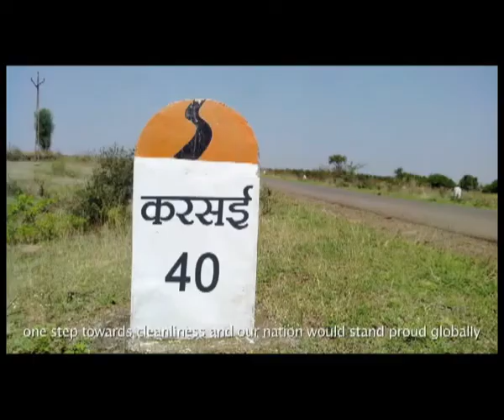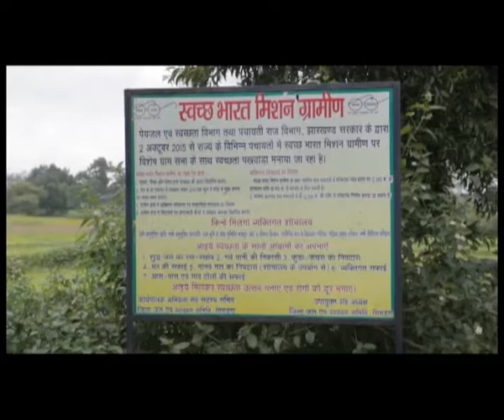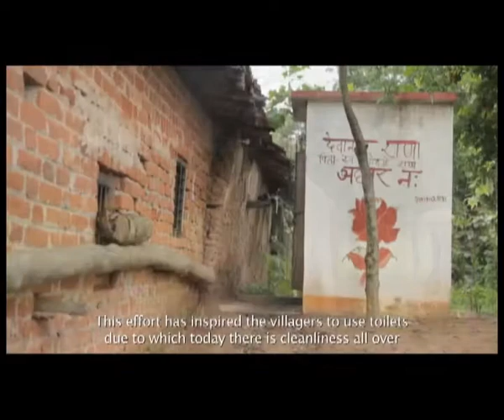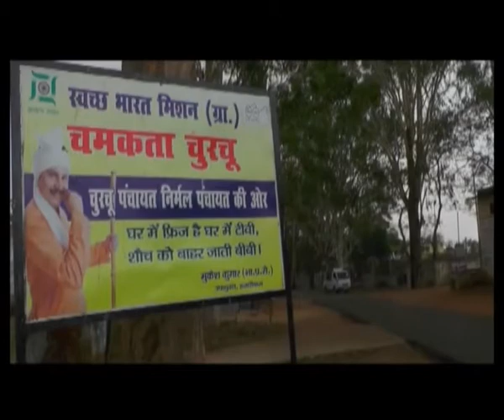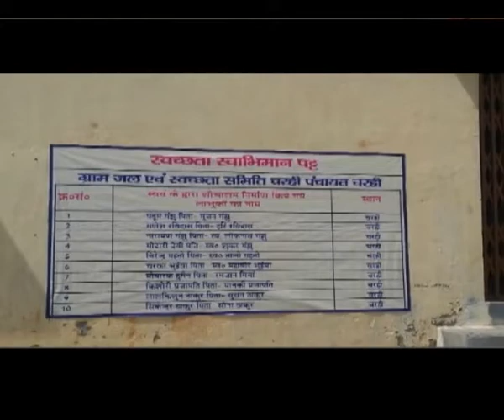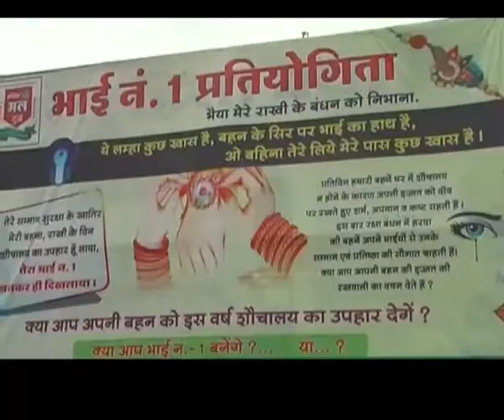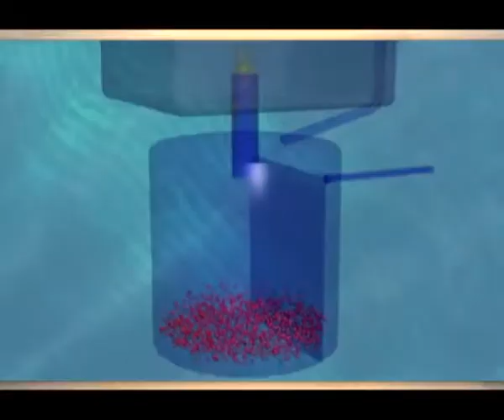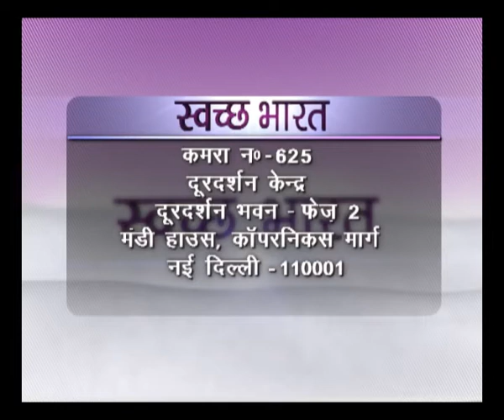Swachh Bharat - Drinking Water and Sanitation in rural areas - Ep # 293